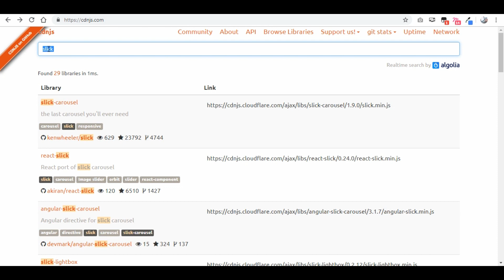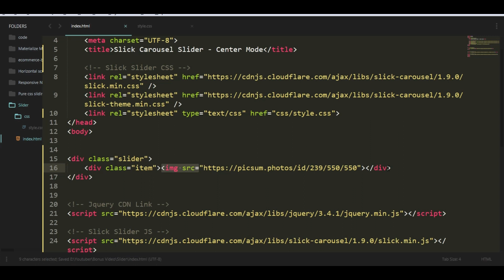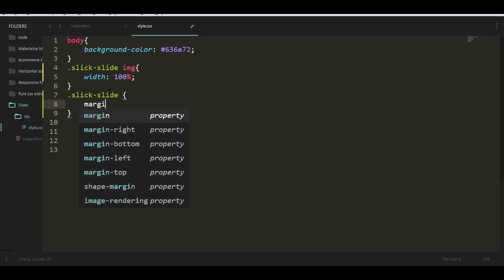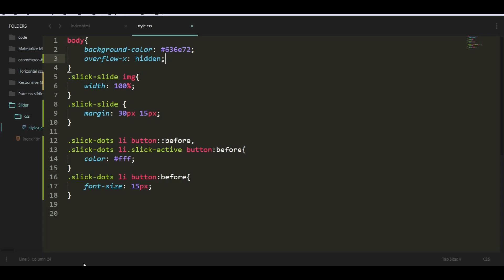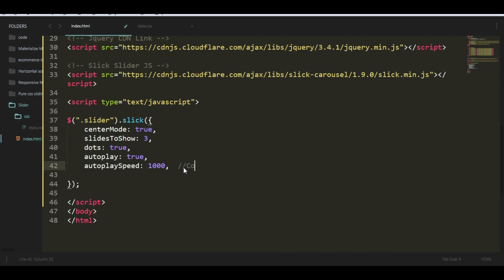Image Slider Using Slick Carousel Slider | HTML, CSS, JQUERY | How to Use Slick Slider Plugin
Hello Friends, In this video i am going to show you How to create a carousel slider, Ecommerce Product Slider, using Jquery Plugin Slick Carousel Slider. any questions about this video so please comment or email.